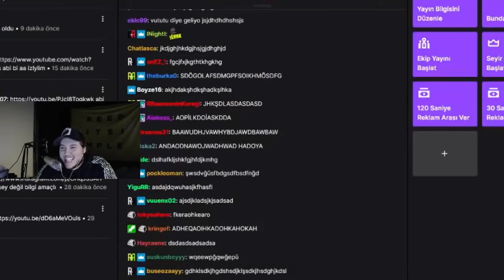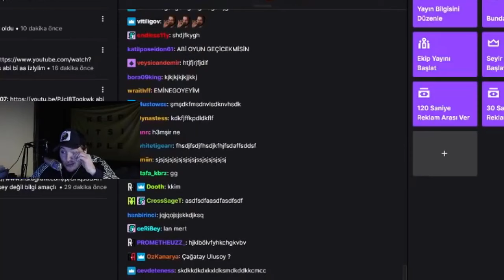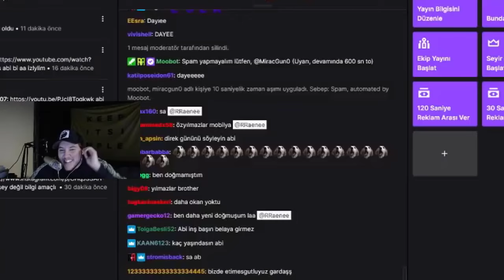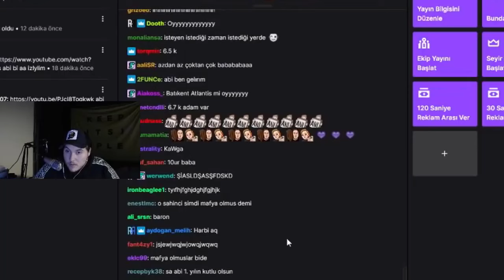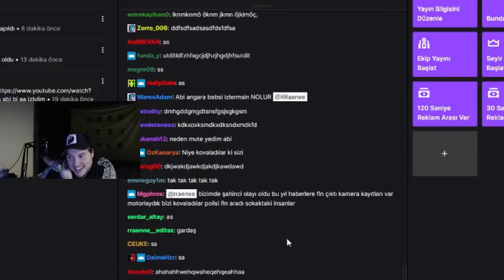RRaenee Abisiyle Araba Kaçırma Anılarını Anlatıyor